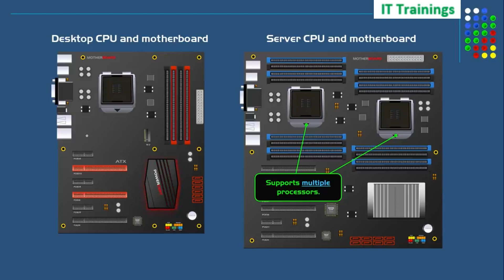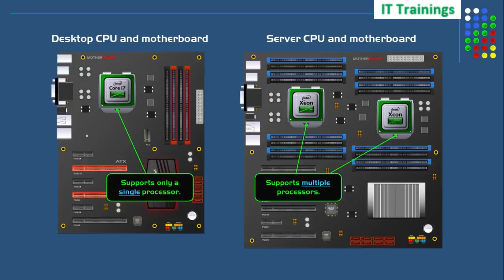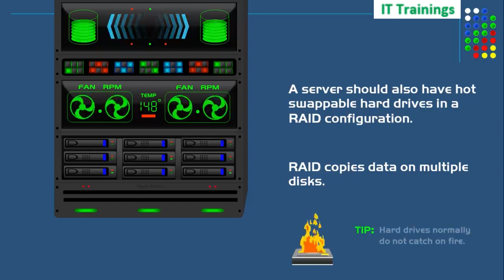Rack Mounted Server Concepts in Data Centre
Understand Rack Mounted Server Details

IT Network Fundamentals | Cisco CCNA 200-301 | Comptia Network + Certification | Course Promo
IT Networking For Beginner to Advance |  Cisco CCNA 200-301 | Comptia Network Plus

Embark on a journey to become a certified networking professional with our comprehensive IT Network Fundamentals course! Whether you're aspiring to earn your Cisco CCNA 200-301 or CompTIA Network+ certification (or both), this course is your stepping stone to success.

Course Highlights:

Cisco CCNA 200-301 Preparation: Dive into the world of Cisco networking with expertly designed modules to help you master the CCNA 200-301 certification.

CompTIA Network+ Certification: Gain the knowledge and skills needed to pass the CompTIA Network+ certification exam, a globally recognized credential for networking professionals.

Fundamental Networking Concepts: Build a solid foundation in networking, covering essential concepts like IP addressing, subnetting, routing, and switching.

Hands-On Labs: Get practical experience with hands-on labs that simulate real-world networking scenarios, ensuring you're ready for the challenges of the field.

Troubleshooting Skills: Develop troubleshooting skills to identify and resolve network issues efficiently, a critical skill for any network professional.
Security Best Practices: Learn about network security principles and how to protect networks from potential threats and vulnerabilities.

Career Advancement: Elevate your career prospects by acquiring two prestigious certifications that are highly valued by employers in the IT industry.

Expert Instructors: Our instructors are seasoned networking professionals who bring their industry experience to the classroom, providing you with practical insights and guidance.

Prepare to excel in the world of IT networking with our IT Network Fundamentals course. Whether you're aiming for the Cisco CCNA 200-301 or Com